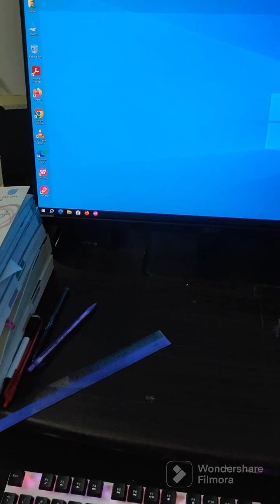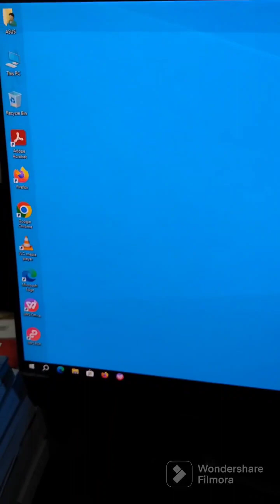Unboxing a new gaming pc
Unboxing a new PC 2023 with gaming monitor